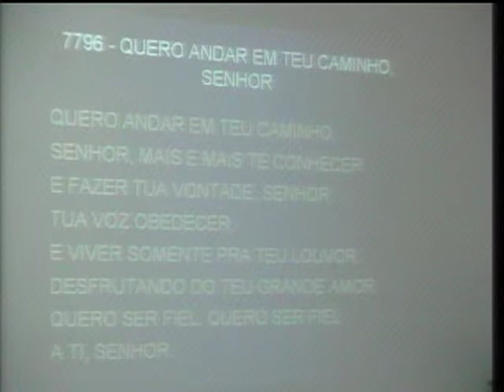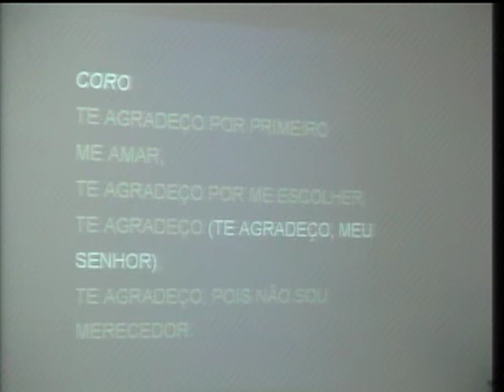7796 - QUERO ANDAR EM TEU CAMINHO, SENHOR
7796 - QUERO ANDAR EM TEU CAMINHO, SENHOR (Maranatha)